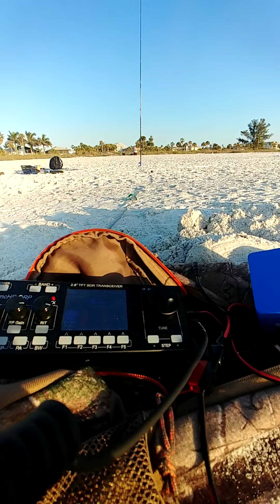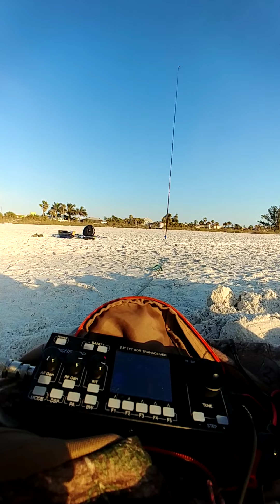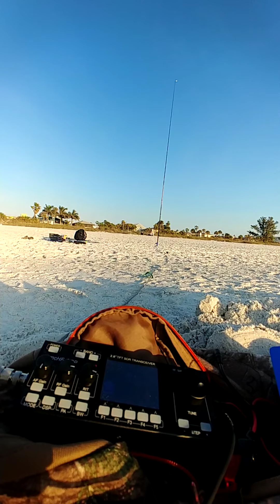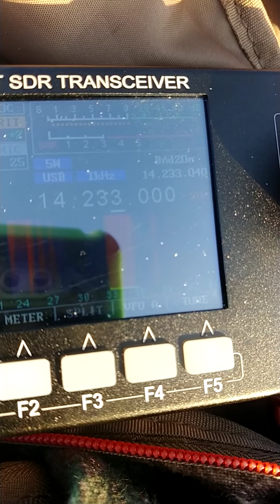QRP portable from the beach mcHF918